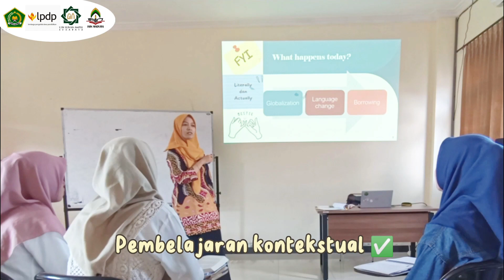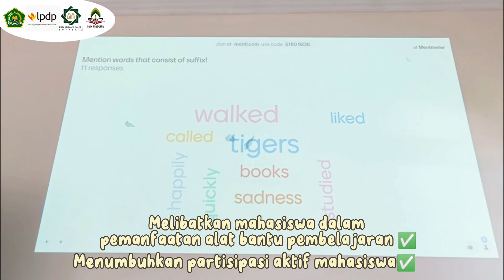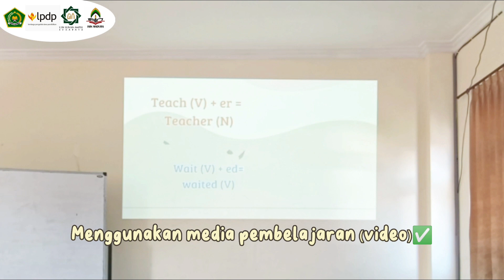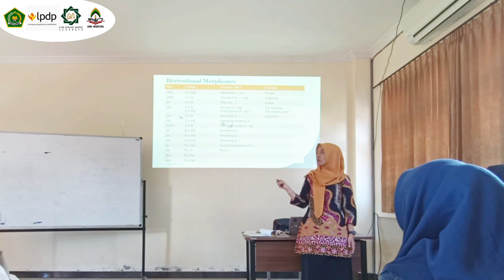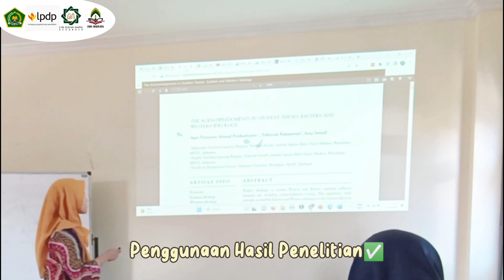Fithriyah Rahmawati || Teaching Practice || PKDP 2023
Video Praktik Mengajar
Fithriyah Rahmawati IAIN Madura
PKDP 2023
PTP PKDP UIN Sunan Ampel Surabaya